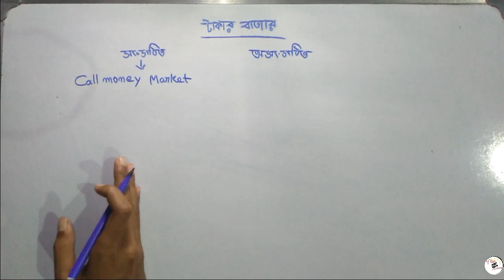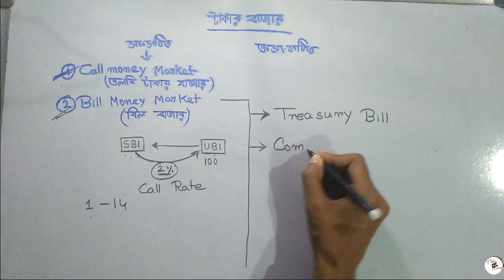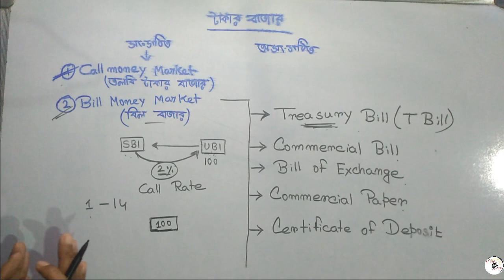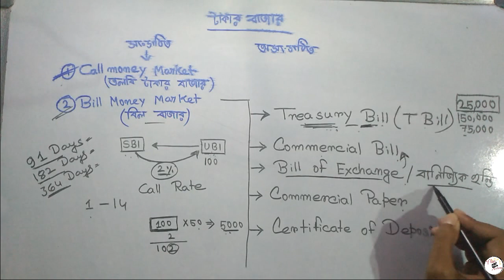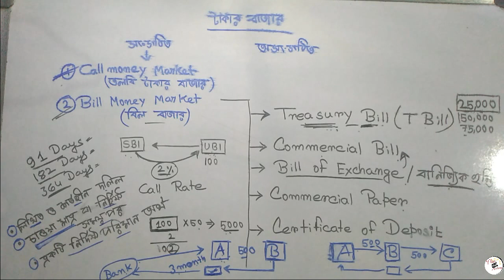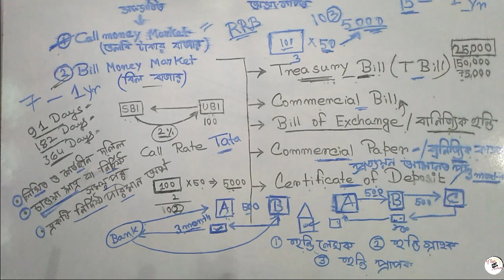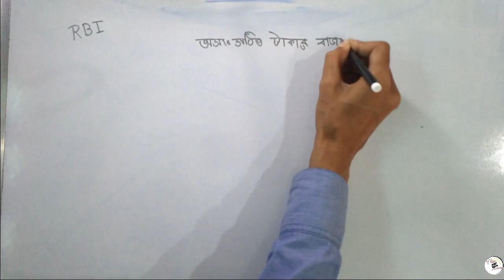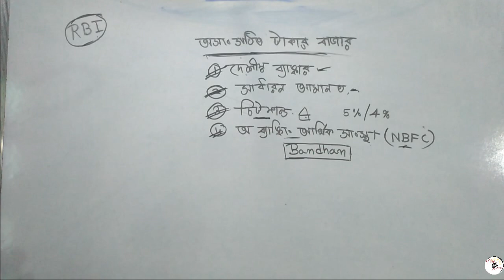Economics ভারতের অর্থনীতি টাকার বাজার (দ্বিতীয় পর্ব)